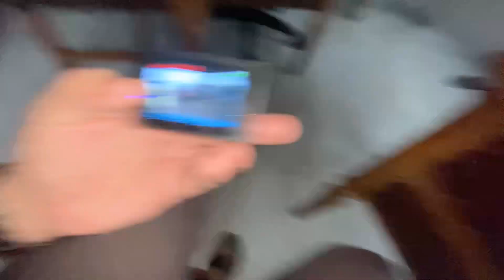BARISH ☔️ mein kia enjoy 😍 | new camera bhi check kia 😇| maza aa gaya 🫠